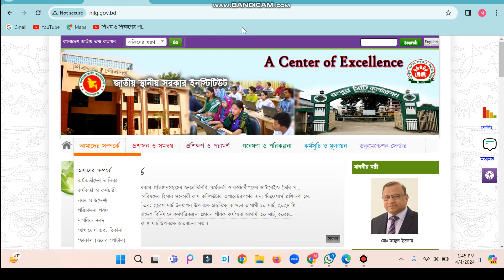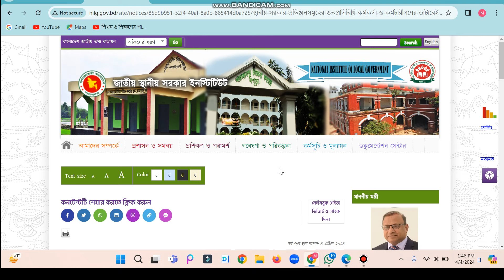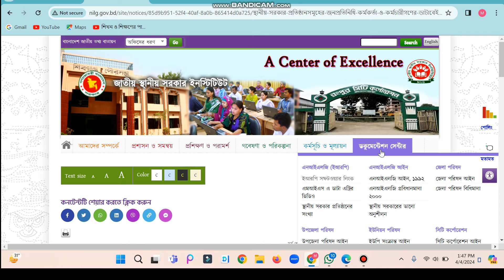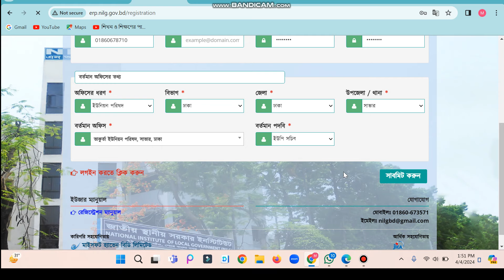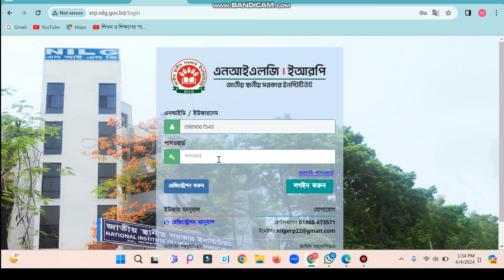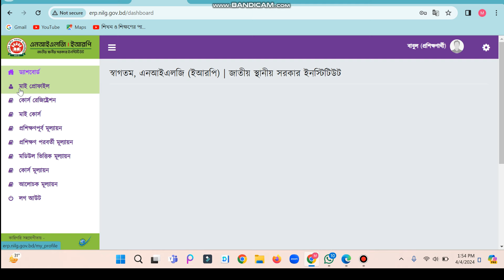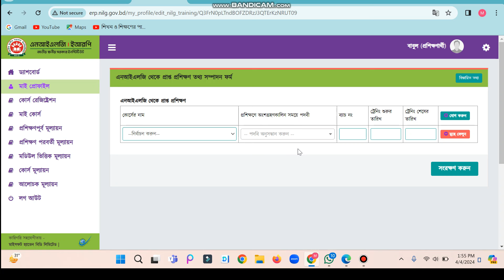জনপ্রতিনিধি, কর্মকর্তা ও কর্মচারীগণের ডাটাবেইজ তৈরি। এনআইএলজি। NILG। ERP।LOCAL TV।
জাতীয় স্থানীয় সরকার ইনস্টিটিউট (এনআইএলজি) স্থানীয় সরকার প্রতিষ্ঠানের জনপ্রতিনিধি, কর্মকর্তা ও কর্মচারীগণের বিভিন্ন তথ্য সমৃদ্ধ একটি ডাটাবেইজ তৈরির উদ্যোগ গ্রহণ করেছে। এসংক্রান্ত ইআরপি সফটওয়্যারে তথ্য এন্ট্রির প্রক্রিয়া উপস্থাপন করাহলো।